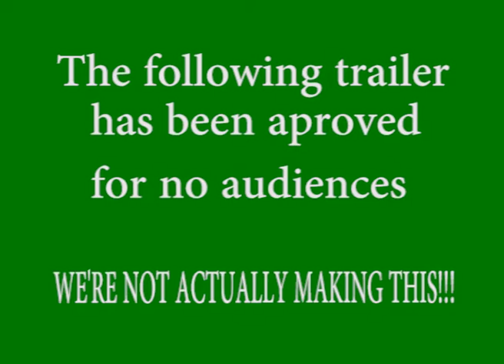rose's possession trailer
Directed and written by Lauren Boughey
Edited by Calum Young